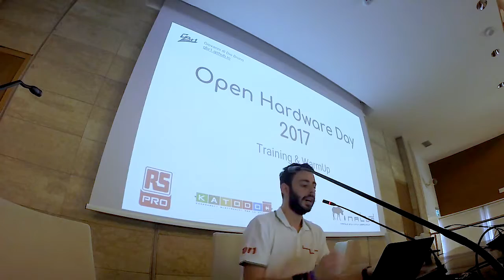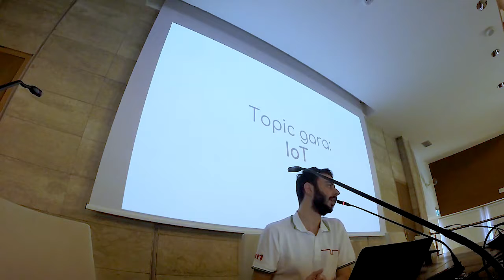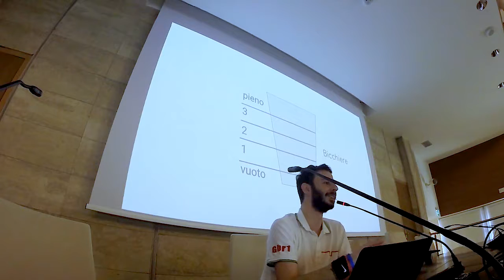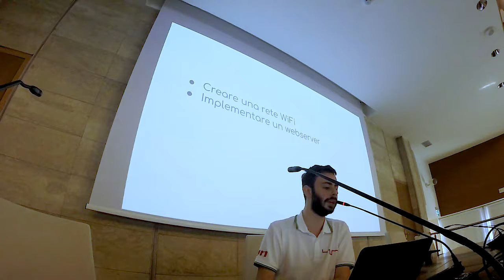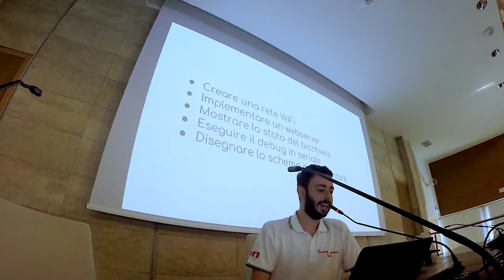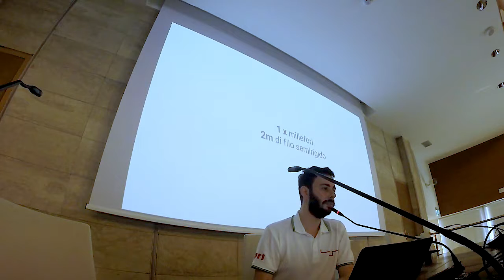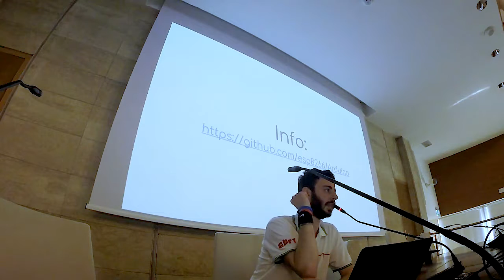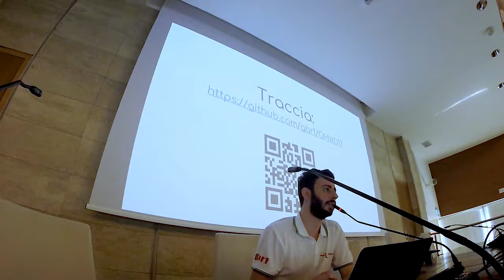Open Hardware Day 2017: Giovanni Di Dio Bruno - Training & Warm Up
Giovanni Di Dio Bruno illustra Training & Warm Up in occasione dell'